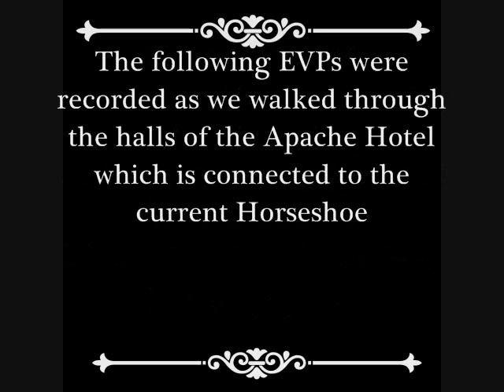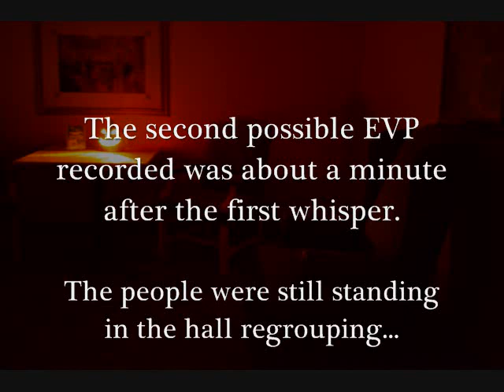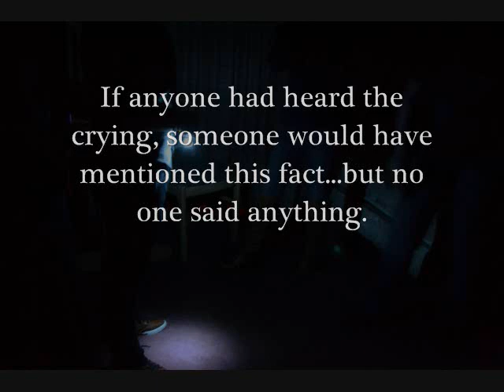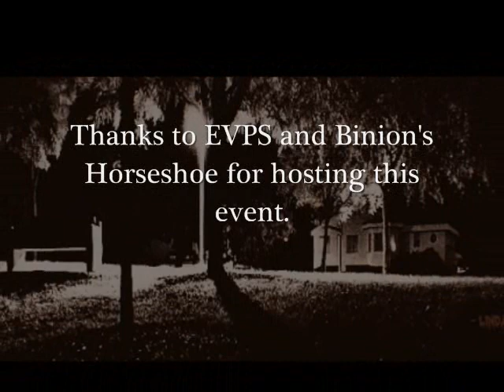Ghost Evidence? Binion's Horseshoe investigation 2019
We went on an event hosted by EVPS (Elite Vegas Paranormal Society) and Binion's Horseshoe hotel and casino on October 12, 2019.  The first time the public was allowed into the Apache hotel side of the property for a ghost investigation.  We captured a couple of EVPs while in the hall of the 14th floor area.